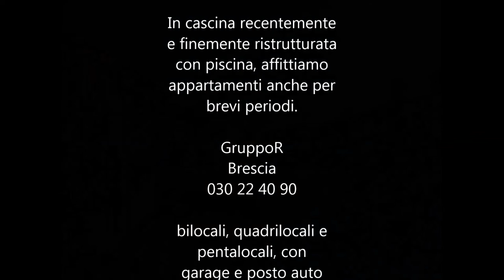Brescia, Cascina in Via della Volta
Appartamenti disponibili sia per affitto a breve termine che affitto a lungo termine.Il complesso residenziale Orbiter di Via della Volta 110 è ricavato in un grande cascinale a ridosso della città, ma immerso nella campagna bresciana. Facilmente raggiungibile dalla città anche in bicicletta grazie alla nuova pista ciclabile che collega San Zeno alla zona Sud di Brescia, vicino alla Metropolitana "Volta" ed al Centro Commerciale "Esselunga".

All'interno della struttura 14 appartamenti di varie metrature completamente ristrutturati, dotati di climatizzazione e riscaldamento autonomo, di garage e posti auto; le pavimentazioni in cotto, parquet ed i soffitti in travi a vista completano la raffinatezza dell'intervento.
La struttura dispone anche di una splendida piscina, di una zona fitness, di una corte e di posti auto esclusivi, oltre che box per tutti gli appartamenti.
Compreso nei servizi offerti in pacchetto anche la vigilanza, con diversi passaggi notturni.